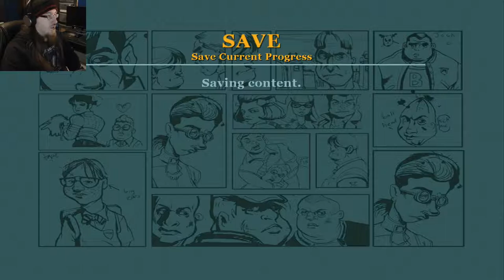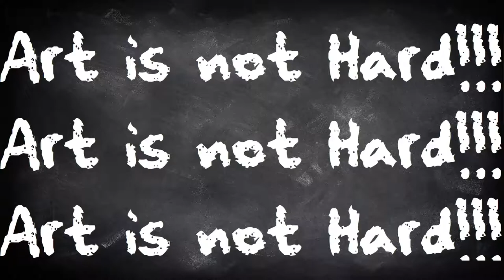Johnny be Bad - Bully: Scholarship Edition - Part 18